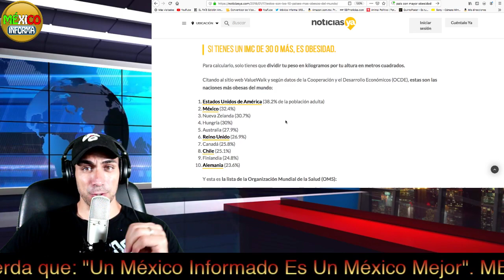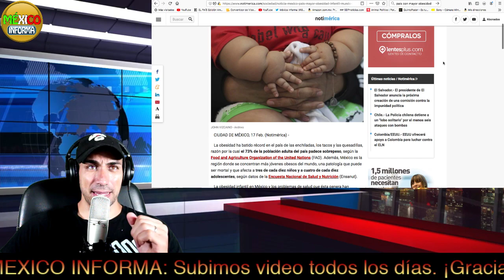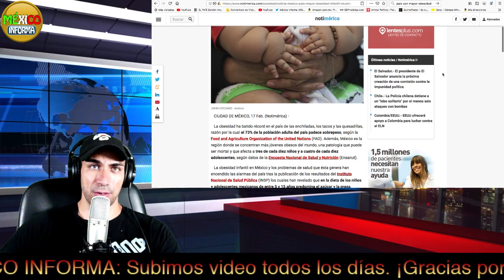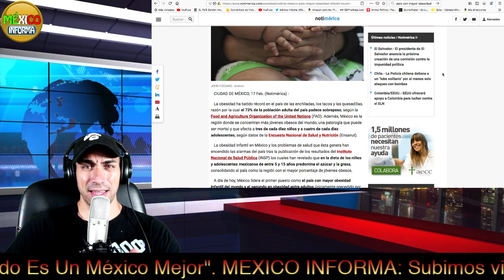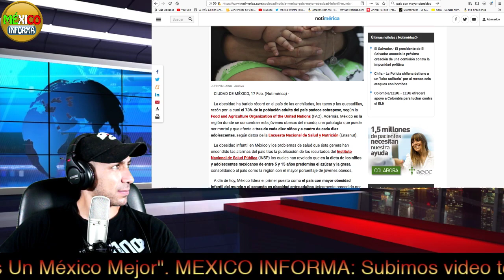AMLO Nos Invita A Cuidarnos y tú ¿Te estás cuidando?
Amigos y amigas bienvenidos al canal. Hoy AMLO mandó un lindo mensaje referente a la salud. Y mi pregunta es...¿Qué estás haciendo por tu salud?